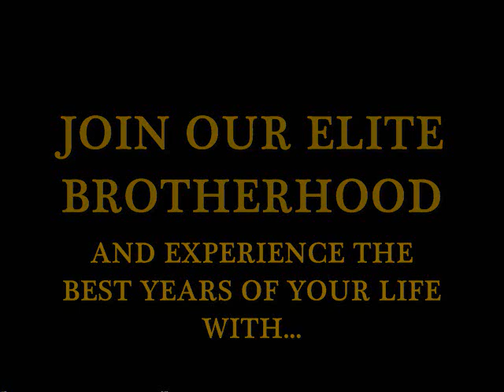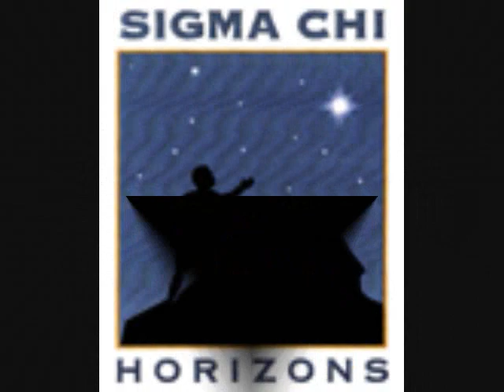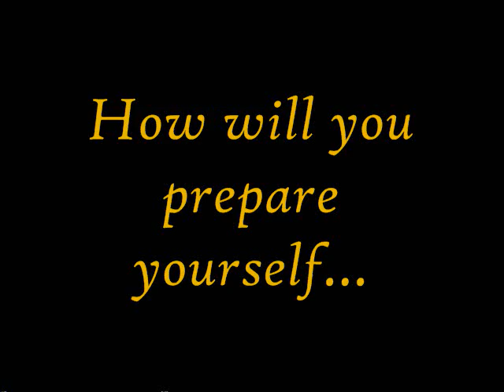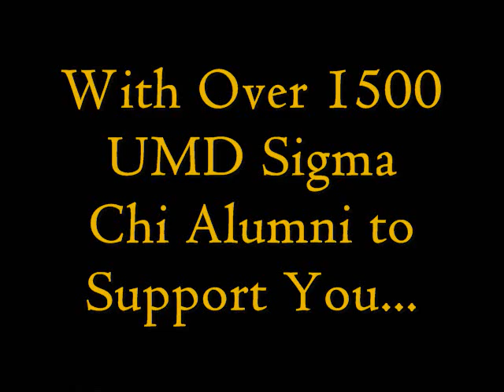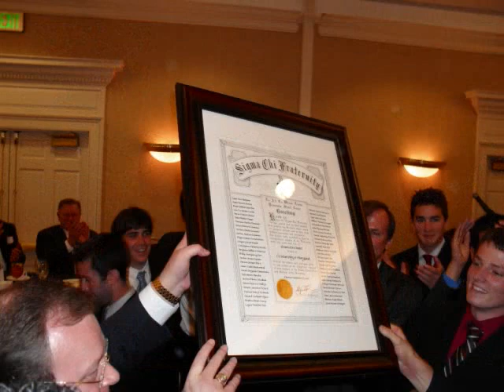Sigma Chi - Gamma Chi University of Maryland Spring 2010 Rush Video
Sigma Chi at the University of Maryland Spring 2010 Rush Video